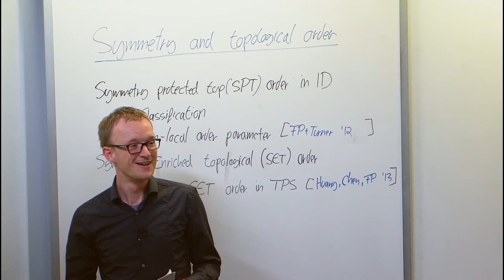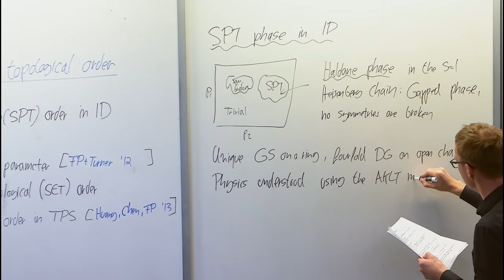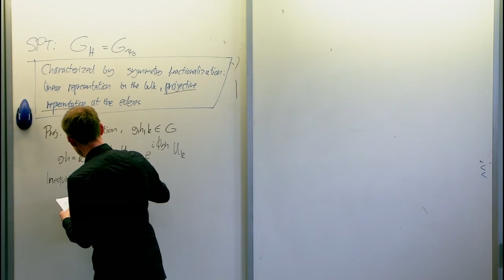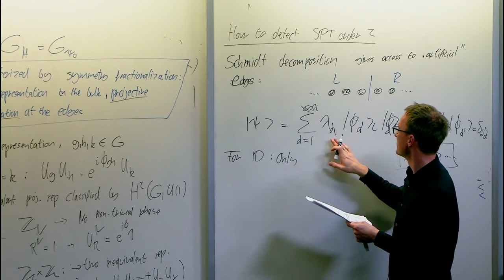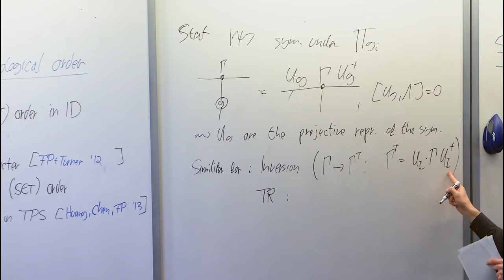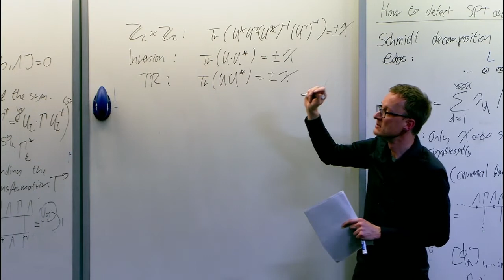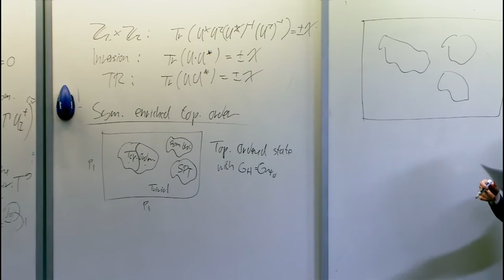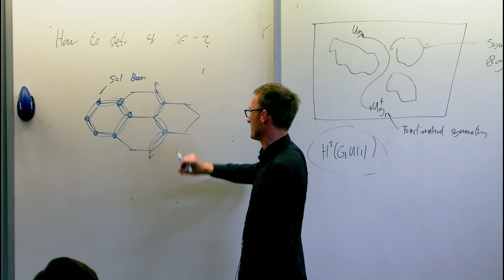Symmetry and Topological Order in Quantum States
Frank Pollmann, Max Planck Institute, Dresden
Tensor Networks and Simulations